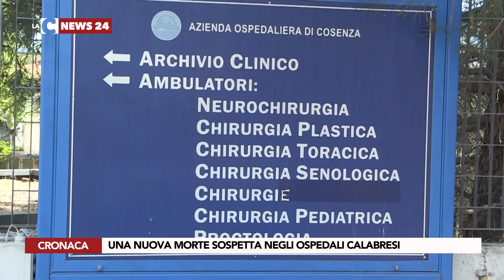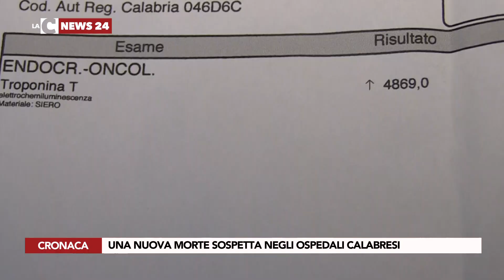UNA NUOVA MORTE SOSPETTA NEGLI OSPEDALI CALABRESI